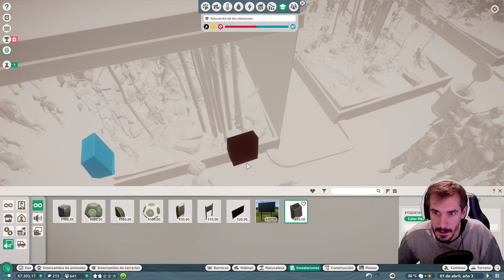🔴 PLANET ZOO | Hoy paren los Osos #2 Gameplay español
Directo de planet zoo en español. En este directo descubriremos el juego final y montaremos nuestra propia franquicia!!

Quieres comprar el juego un 10% mas barato y de paso apoyar el canal

► ¡ NUEVO !  MIEMBROS DEL CANAL desde 1,99€
- Insignia Exclusiva con el logo del Canal que aparecerá junto a tu nombre en el chat.
- Emoticonos personalizados solo para vosotros.
- Prioridad a la hora de jugar conmigo.
- Ayudar al canal a crecer!
- Mi Amor Eterno ^^!.

- Puedes resaltar tu mensaje en Directo por un tiempo determinado.

► Codigo creador de la epic store --- DMM28

► DONACIONES VIA PAYPAL Y/O TARJETA DE CRÉDITO (Aparecen en Pantalla de inmediato)

► ¡LOOTS! (Mensajes en el Stream GRATIS) ¡CLICK ABAJO!

* Si quieres apoyar el canal dando un paso más, puedes hacer una donación. Toda donación será bienvenida y agradecida. Si no puedes donar y quieres apoyar de todas formas, recuerda que un simple Like también me ayuda muchísimo!

► Quieres encontrar juegos super baratos y de paso ayudar un 3% del precio del juego al canal? Pasate por Instagaming y veras que chollos.

► En esta pagina por 12 dolares al mes te dan un monton de juegos mensuales, te recomiendo que le eches un ojo por que esta muy muy bien. (Yo estoy suscrito)